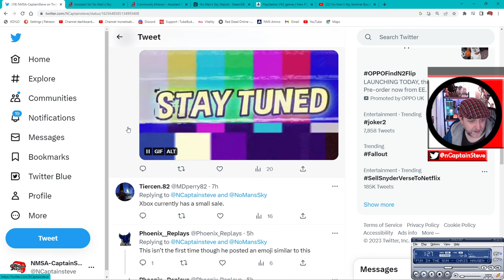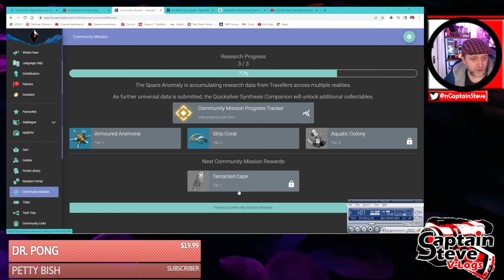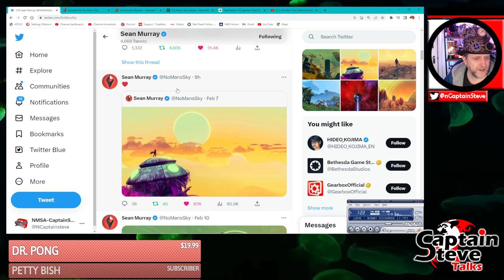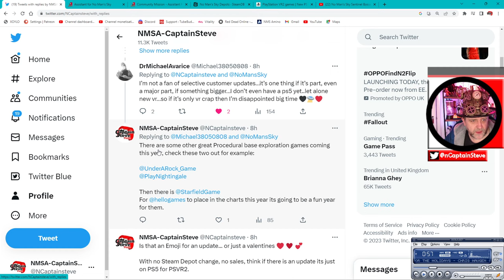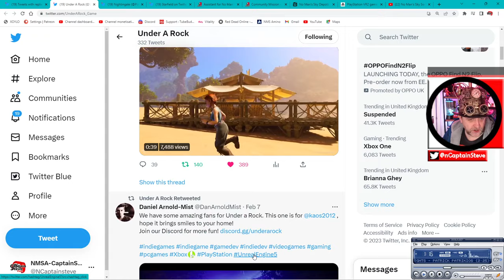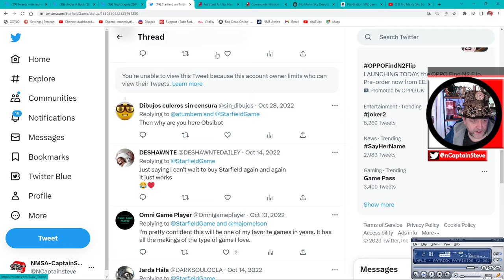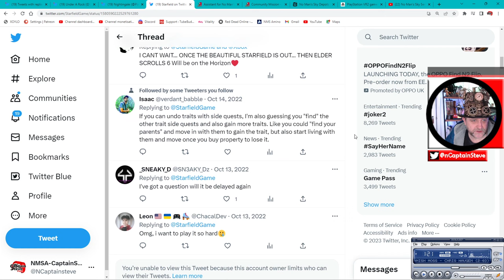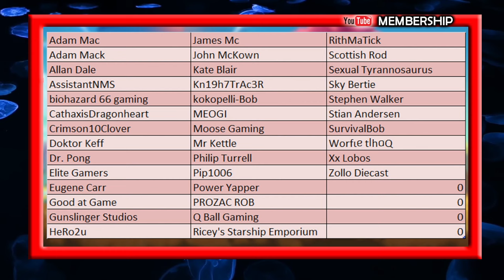Heart Emoji Does This Mean Extra Love Update To Exotic Biomes ? - Cup Of Tea With Captain Steve NMS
Heart Emoji Does This Mean Extra Love Update To Exotic Biomes ? - Cup Of Tea With Captain Steve - I don't think it does, however, who knows... with the way the last year went... Speculation on an update, rough ideas on a date based on logic and patterns. Wondering if it means there might be some love to Exotic planets.
But we shall see... The time he Tweeted and what he tweeted is interesting...
He Tweeted around 5mins past midnight so not... Valentines day...in the UK.
And the Tweet he re-tweeted was from 7 days ago...
7 days time is the 22nd of Feb...
So, does that mean that we might get an update along side the PSVR2 update... unsure...
Would have expect the Steam Depots to update internally at the very least... Not happened.